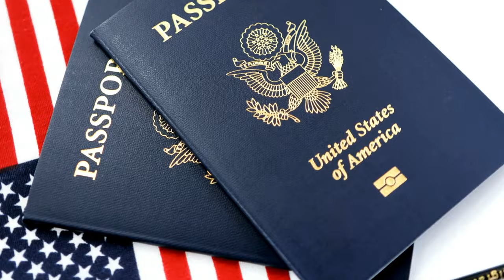All American Expat 🇺🇸 Why Moving Abroad is as American as It Gets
What's more American than bravely going on an adventure, discovering new lands for yourself, interacting with other cultures and investing internationally? No much it seems.

As you consider starting your journey as an expat, you will likely be confronted by Americans who feel jealousy or fear and attempt to paint the act of being afraid of the outside world, or scared to venture away from home as being intrinsically what it means to be "American" and that you own YOUR income to THEM because ... why? But do we remember our colonial heritage where our ancestors crossed an ocean and tried to form a new country in a new land, created new economies, created global trade, became pioneers and kept venturing until they ran out of places to go? What is more American than investing, growing, traveling, adventuring? Painting Americanism as meaning scared and weak doesn't match the historical record. It's time to stand up and call out those that try to brow beat us for exercising our rights and privileges as Americans and call on them to be better Americans themselves.

Today's video is inspired by whiny uninformed rant by @BYRRDtravel who tried to say that adults getting to spend their own money as they want isn't "American" and that all of our money belongs to him. I take great offense to those who don't want to work for themselves trying to steal from those of us who do. Property ownership is important and should never be taken for granted. He's trying to use social engineering to steal from us all.

Consider sending me a VIDEO of your questions or comments, too. 30p (frames per second), at least 1080HD or 4K even better - hold that camera horizontally please.